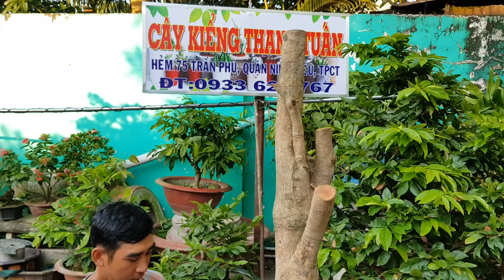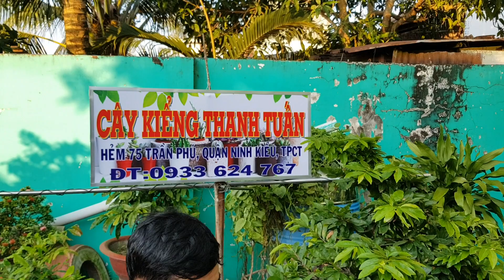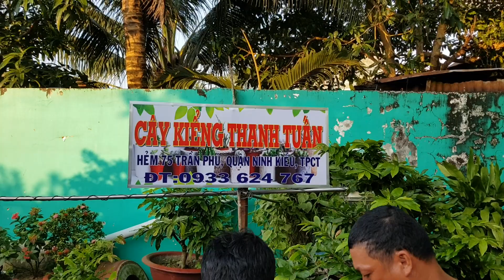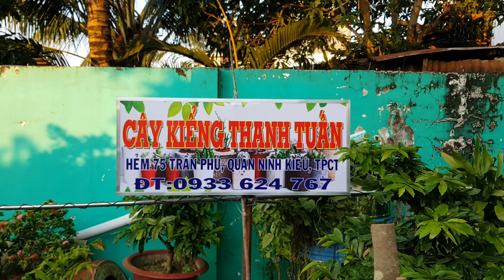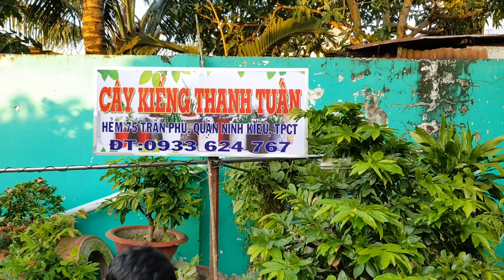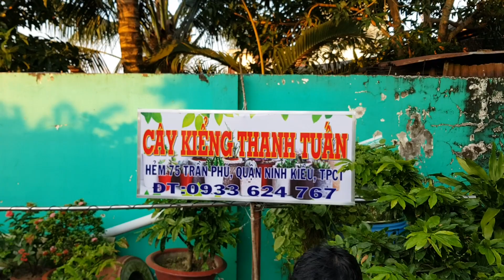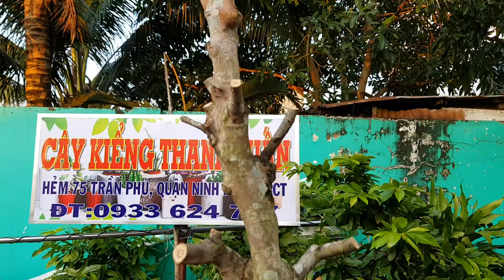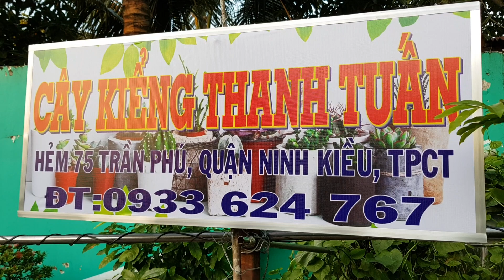BÁO GIÁ PHÔI MAI VÀNG CẦN THƠ ngày 25/9 | 0933624767 THANH TUẤN | bonsai can tho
Kênh bonsai can tho ghi hình giới thiệu và cập nhật báo giá phôi mai tại cần thơ, bonsai can tho giới thiệu rất phong phú các loại cây cảnh, bonsai mini và các loại phôi mai can tho, phoi mai vang cho anh chị tham khảo giá nhanh nhất các loai phoi mai.
Rất cảm ơn các anh đã ủng hộ Kênh Bonsai Can Tho